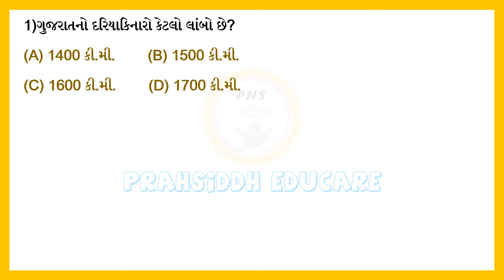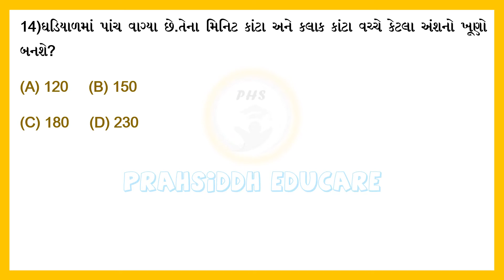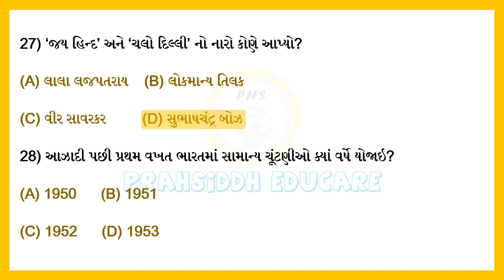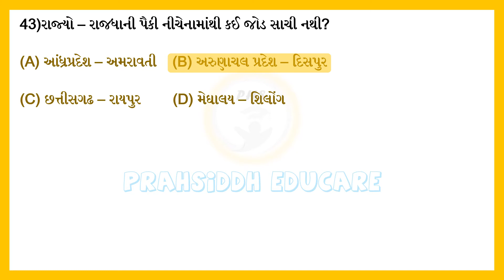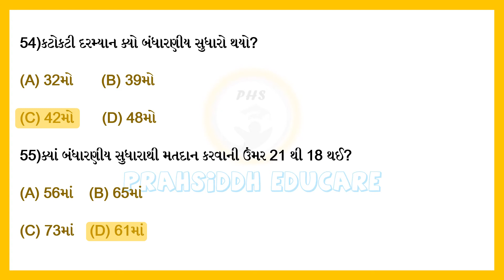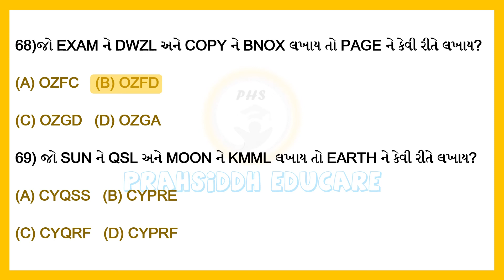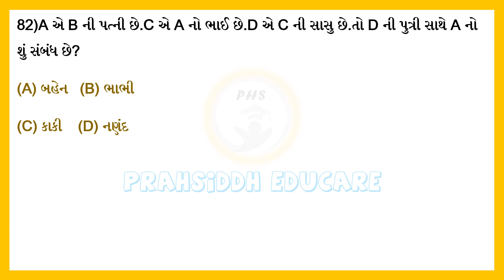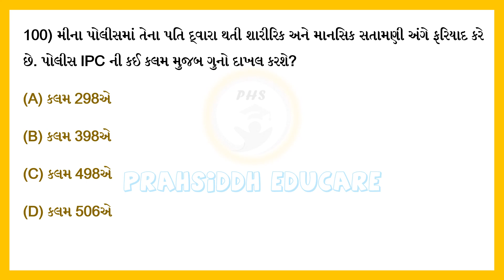Police constable paper solution 2019(06/01/2019)||Lok rakshak bharti||police bharti 2022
ગુજરાતમાં ટુંક સમયમાં મોટા પ્રમાણમાં પોલીસ કોસ્ટેબલ લોક રક્ષકની ભરતી થવા જઈ રહી છે,તો તેની તૈયારીના ભાગરૂપે તેના જૂના પ્રશ્નપત્રોનું સોલ્યુશન ખુબજ મહત્વપૂર્ણ હોવાથી આપના સમક્ષ તે રજૂ કરેલ છે.તેમજ ટૂંક સમયમાં તે પરિક્ષાને અનુલક્ષીને અન્ય વિડિયો પણ મૂકવામાં આવશે.